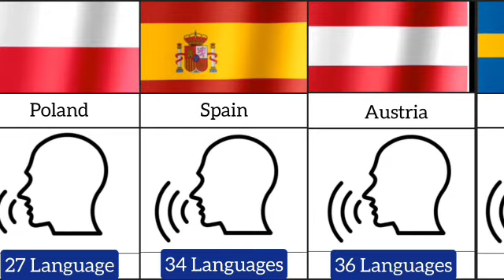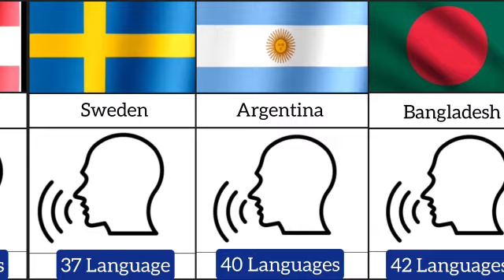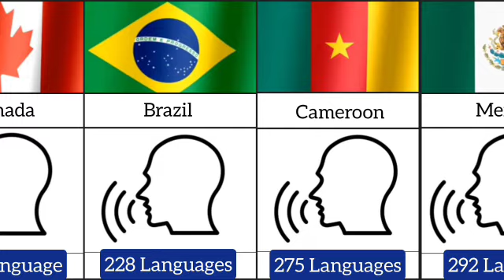Number of Languages by Country